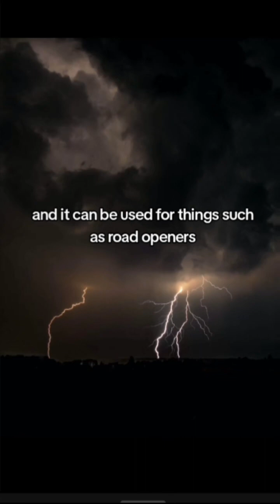Exploring Storm Water Management During Heavy Thunderstorms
Storm Water Awareness Amid Thunderstorms